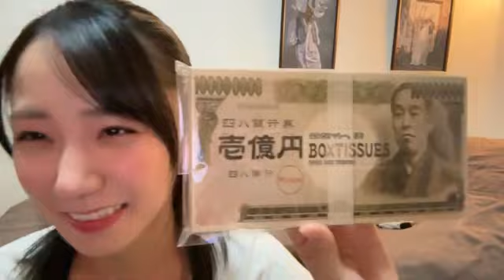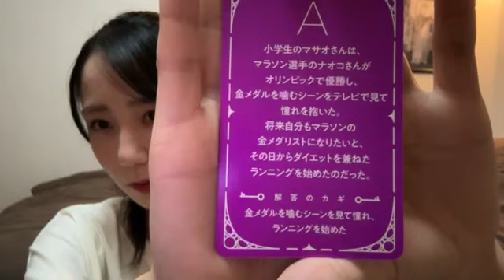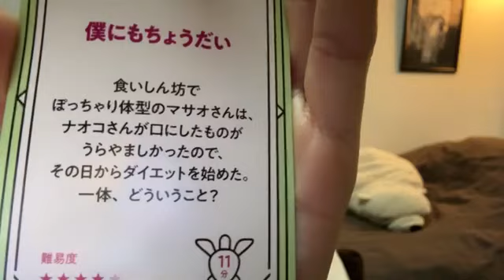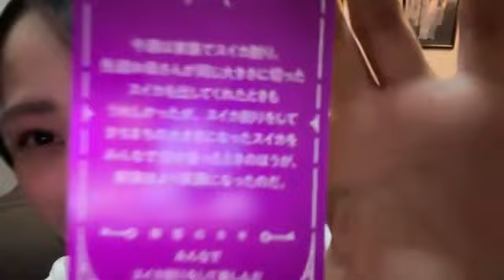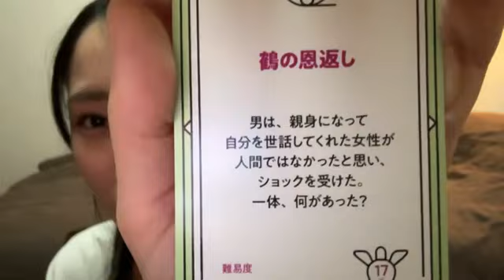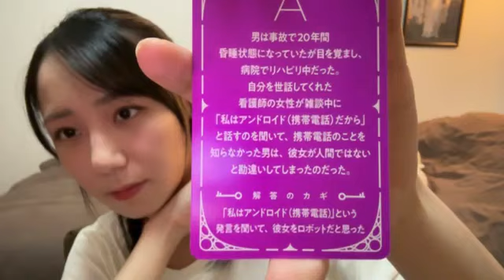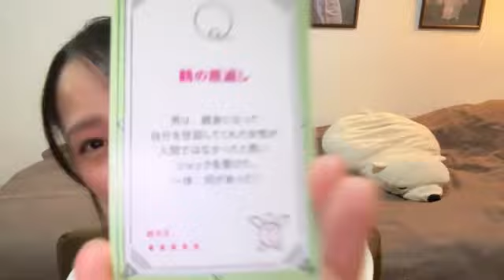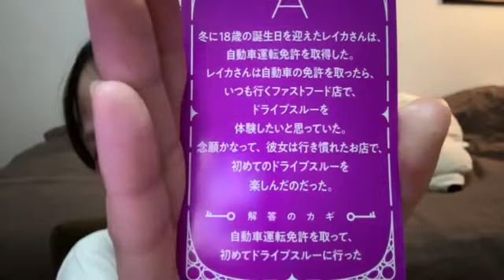兵頭葵(STU48)2023年8月19日 SHOWROOM